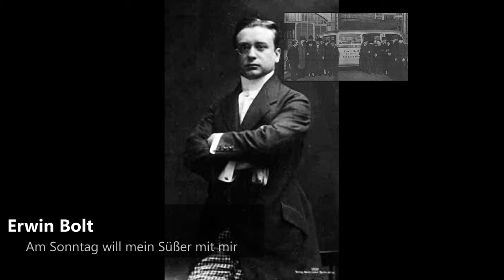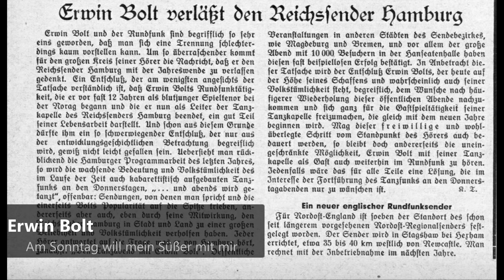Erwin Bolt - Am Sonntag will mein Süßer mit mir segeln geh'n (1929)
Erwin Bolt

geb. 19. August 1905 in Hamburg, gest. 27. Juli 1943 in Hamburg.
Schon früh (1924) findet Erwin Bolt Beschäftigung bei der NORAG (Nordische Rundfunk AG = Sender Hamburg) als erster Spieltenor für Oper und Operette. Als Rundfunksänger ist er in dem Heft "Künstler am Rundfunk Berlin , 1932" ebenfalls aufgeführt (siehe Bild oben). Neben dieser Tätigkeit wird Bolt auch besonders für seine Schlagerabende an vielen deutschen Sendern bekannt.

1928 ist Erwin Bolt zu sehen als Stummfilmdarsteller in einem Werbefilm der Hamburger Hochbahn AG. Der Film trägt den Titel "Hamburg hat es eilig". Im gleichen Jahr feiert Erwin Bolt erste Erfolge mit eigenen Komposition. Seine Titel "Meine Oma fährt Motorrad" und "Liebst du mich denn gar nicht mehr" führen sogar dazu, dass er auf Platten der Ultraphon als Refrainsänger zu hören ist.
Theo Mackeben und sein Orchester spielen wenig später - im Juli 1929 - die beiden Titel für die Schallplattenfirmen Adler Electro und Orchstrola (Ultraphon) ein. Den Refraingesang steuert in beiden Fällen der Komponist Erwin Bolt bei.

Seine Aufnahmetätigkeit setzt sich aber zunächst nicht fort. Erwin Bolt arbeitet weiterhin beim Rundfunk und gründet Anfang der 1930er Jahre seine erste Tanzkapelle. Mit dieser erreicht er schon bald in Norddeutschland (als Hamburger Original) Bekanntheit.

Mitte der 1930er Jahre gehören dem Orchester zwölf Musiker an, wobei die Besetzungsangaben heute weitestgehend unbekannt sind (auszugsweise: Leo Wagner -as, Kurt Koss -cl/ts, Herbert Huttner -p, Karl Feurig -v, sowieso Bolt -voc/v/ld)
Im Jahr 1936 bekommt Erwin Bolt bei der Deutschen Grammophon in Berlin seinen ersten Plattenvertrag. Innerhalb eines halben Jahres entstehen circa 20 Aufnahmen, die auf dem bekannten, günstigen Braun-Label der Grammophon vermarktet werden. Soweit bekannt, sind die Aufnahmen mit der originalen Zusammensetzung seines Orchesters eingespielt.
Bolt will sich nun ganz seiner Karriere als Kapellmeister zuwenden. Im Dezember 1936 verlässt er nach 12 Jahren Tätigkeit den Sender Hamburg um sich ganz seiner Gastspieltätigkeit zu widmen.
Bereits im Frühjahr 1937 verschwindet das Orchester jedoch wieder auf Platte. Möglicherweise ist es das überreiche Angebot an Tanzmusik - man denke an Joost, Bauschke, Weber, Kaiser etc. -, das zur Beendigung der Aufnahmetätigkeit führt. Erwin Bolt hält sein Orchester bis in das Jahr 1939, zieht sich dann jedoch von der Tanzmusik zurück.
In seiner Heimatstadt Hamburg hat Bolt bereits im Jahr 1936 ein Kino mit dem Namen "Eidelstedter Lichtspiele" (Kieler Strasse 622/624)erworben, dem er sich nun verstärkt widmet.

Im Jahr 1943 heiratet Erwin Bolt, das Eheglück ist jedoch nur von kurzer Dauer: In der Nacht vom 27. zum 28. Juli des Jahres 1943, wird sein Haus in der Eiffestrasse 22 bei einem schweren Bombenangriff zerstört. Erwin Bolt stirbt mit seiner Mutter und seiner Ehefrau in den Trümmern.